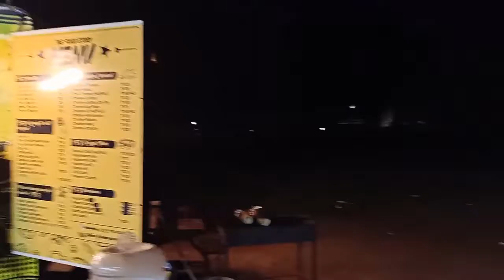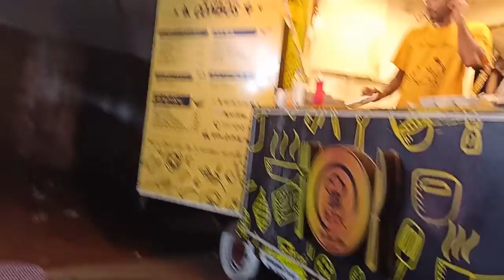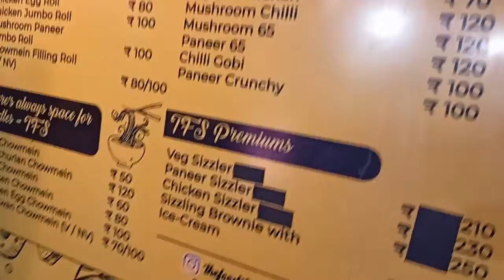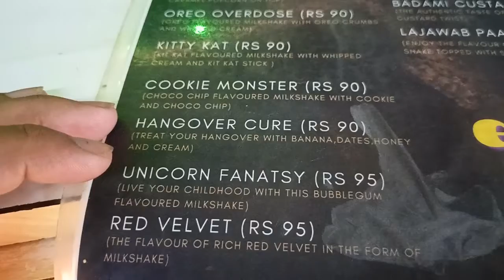EVENNING SNACKS AT THE FOOD STORY AND THRUSTY PANDA